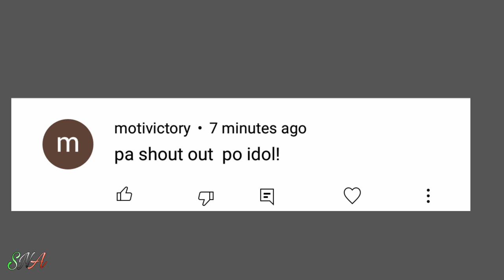Malaking Talakitok at Malaking Sap-sap|SNA13